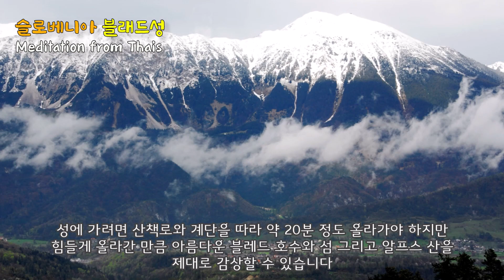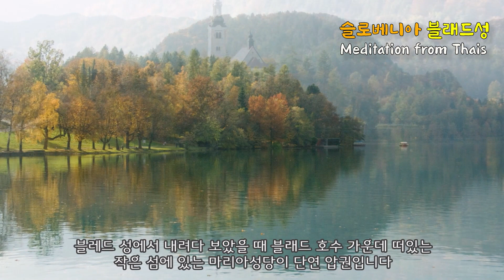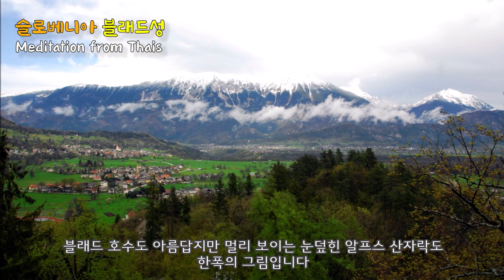슬로베니아 블래드성